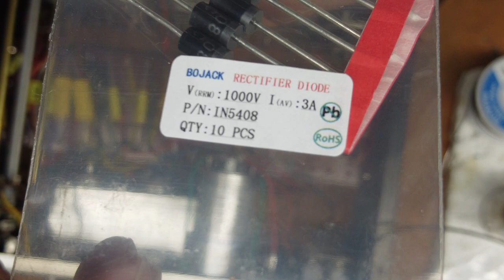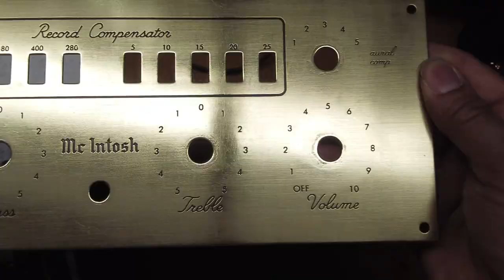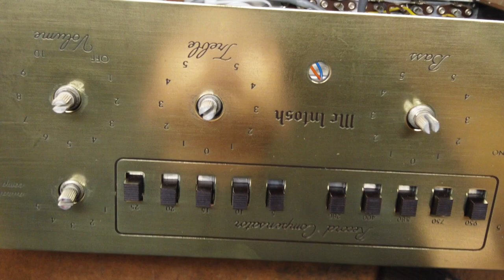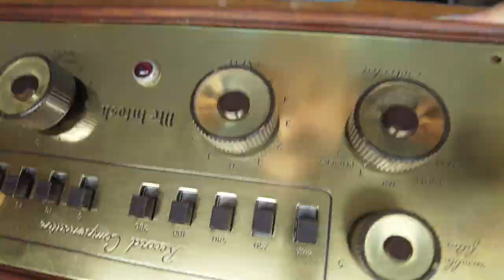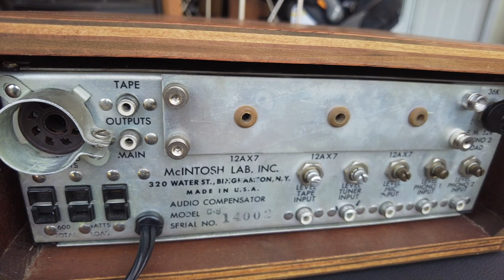Restoration Mcintosh C8 Preamp (Part 1)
Mcintosh c8 preamp (Part 2)

NICHICON 2200UF 50V:

Electric Cable Protection Cord Buckle Nylon Cord Clamp Clips:

Teflon Tubing 16.4ft-0.6mm ID X 1mm:

Silicone Tubing, 1mm ID x 2mm:

2 Prong Extension Cord US:

Brasso Metal Polish: